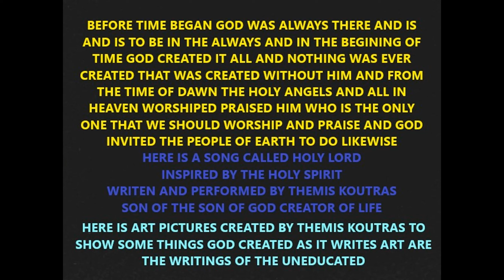HOLY LORD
Australia
 Christian/Gospel Christian Contemporary Christian
 update 06 -- May -- 2022
Plays Today:2,469
 Total Plays:72,153,313
 Profile Views:88,695,473
all these people witnesses could not all be so wrong
free listen around 1500 songs and still adding
In times when i study the holy bible from sunrise to 11pm 24/7 for many years then Satan THEN takes my memory of the word away from me and i forget all the word of GOD TRIEL AND TESTED TEMPTED LIKE NO OTHER BEFORE i somehow new GOD existed and wrote this song instantly the holy spirit gives me my memory back and i said wait one moment this song is written in the book of revelation many century's before i was even born how did JESUS CHRIST ever know about me and that i would write this song i tell you the truth i have never fallen away and GOD has said i never will i tell you the truth there are none like GOD